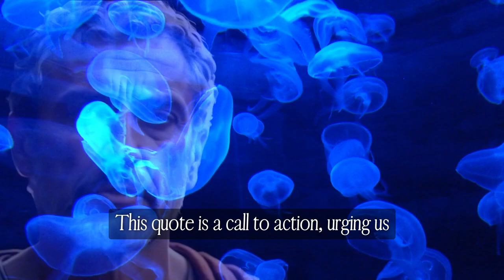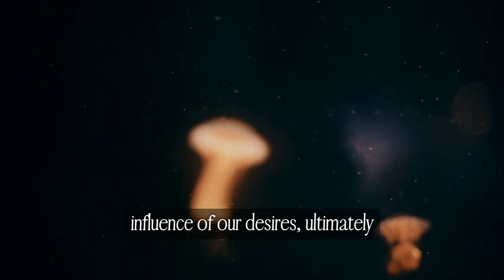“Order your soul. Reduce your wants.” —AUGUSTINE OF HIPPO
“Order your soul. Reduce your wants.” —AUGUSTINE OF HIPPO quotes What is Stoicism? Stoicism Explained. Stoicism 101. Stoicism for Beginners. Stoicism Benefits. Stoicism Basics. Stoicism Guide. Marcus Aurelius